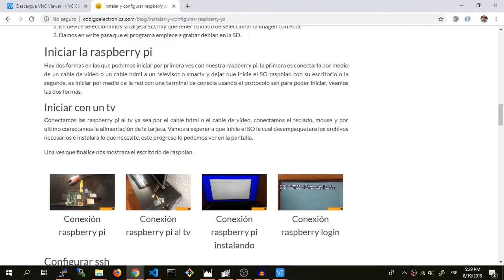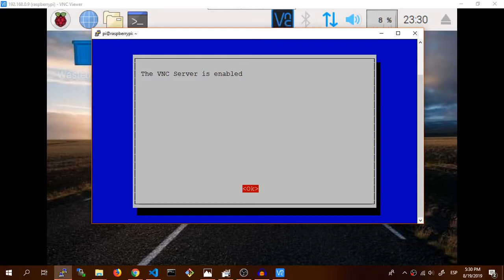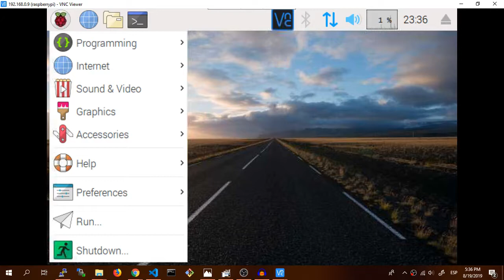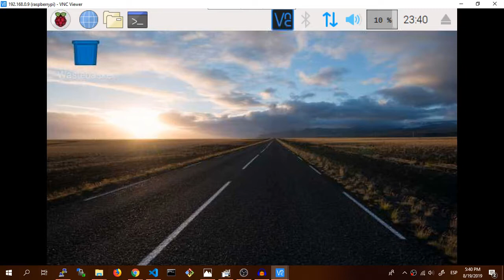Conexión remota a raspberry pi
Post del video